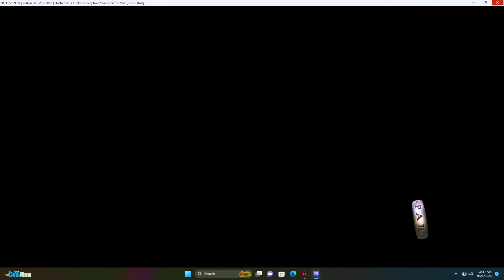UNCHARTED 3 RPCS3 Test 27 SEPT 2023 i5 12500,12gb Nvidia Graphics,16Gb Ram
4K60FPSplaythrough